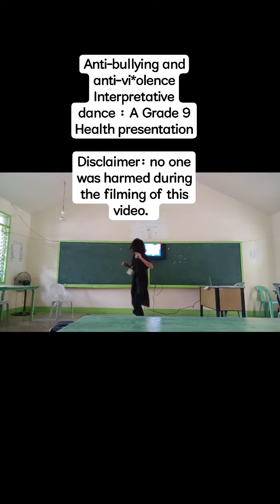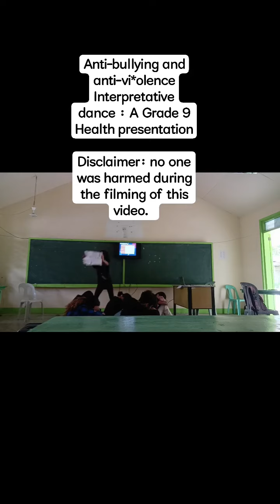Anti- Bullying/ Violence Interpretative Dance/ Grade 9/ Intentional Injuries Health 9/ MAPEH 9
* No one was harmed during the filming of this video.